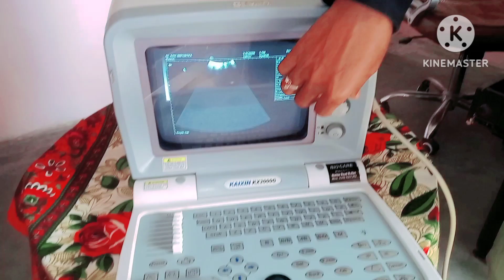Introduction of Ultrasound Machine]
Introduction of Ultrasound Machine ||  ‎@alshifa785